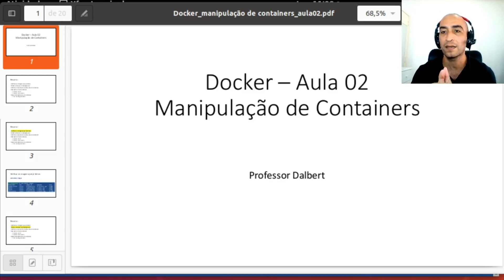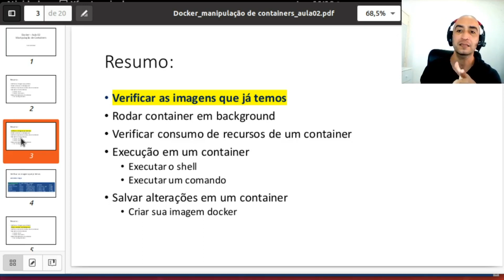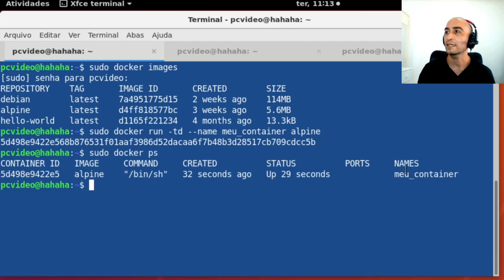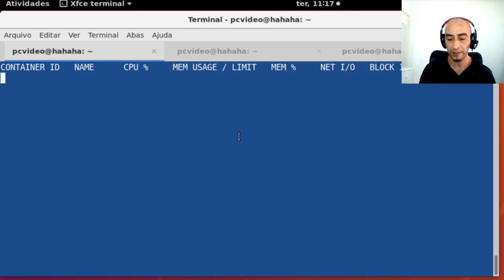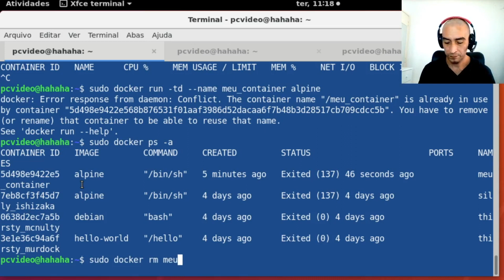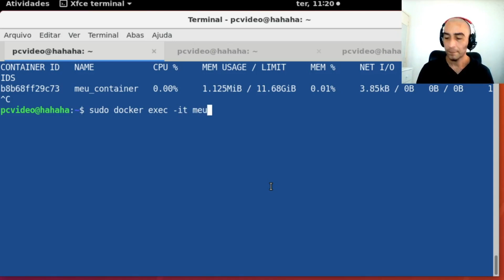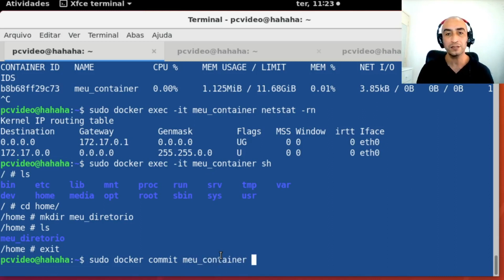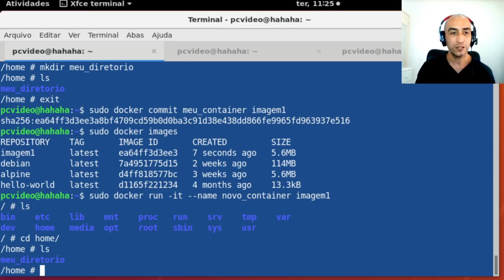Docker - aula 02: Manipulação de Containers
Apresentamos formas de manipular os conainers Docker. Ensinamos como verificar as imagens que você já tem em sua máquina. Apresentamos também como executar um container em background. Rodar um container em background evita que o terminal seja bloquado pelo terminal interativo do container. Além disso, ensinamos você a verificar o consumo de recursos de seus coneiners docker. Depois disso, mostramos na prática a execução de Shell e comandos no conainer. O Docker permite que sejam executados comandos em um container sem a necessidade de permanecer em um terminal interativo.

Além disso apresentamos como salvar as alterações feitas em um container e criar uma imagem com esse container. Dessa forma o vídeo Docker - aula 02: Manipulação de Containers apresenta a segunda aula do Docker.

Juliana Mascarenhas

00:00 Início
01:41 Verificar as imagens Docker
02:01 Card do Docker aula 01
02:38 Executar um Container em background
04:05 Verificar o consumo de recursos dos containers Docker
05:26 Execução em container
06:14 Executando um Shell no container
08:32 Apagando um container
09:50 Executar um comando no container (netstat)
11:05 Salvar alterações em um container
13:34 Criando uma imagem Docker do container